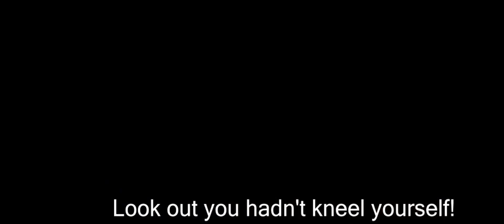Legend about Kolovrat english subtitles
XIII Century. Russia is fragmented and is about to fall on knees in front of Batu, Khan of the Golden Horde. Incinerate the city and the bay Russian land with blood, the invaders do not meet serious resistance, and only one warrior challenges them. Ryazan governor Yevpaty Kolowrat led brave squad to take revenge for their love and for their country. His courage will amaze even the Batu and his name will forever remain in the memory of the people.
A warrior who has become a legend. The feat has been preserved for centuries.